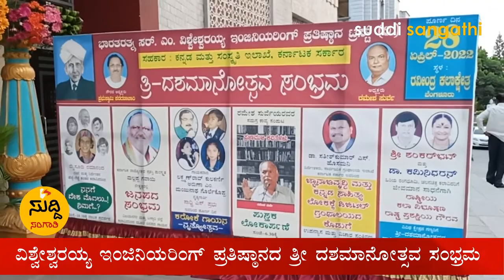SUDDI SANGATHI NEWS/